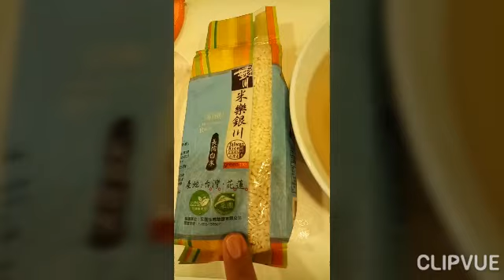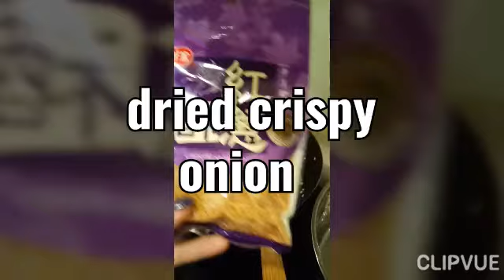cooking how to cook stuffing and soup base for the turkey step 4